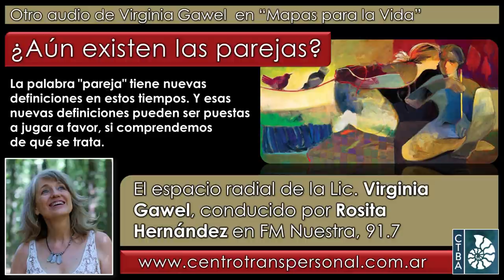Virginia Gawel: ¿AÚN EXISTEN LAS PAREJAS?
La Lic. Virginia Gawel es Psicóloga especializada en la integración de las Psicologías de Oriente y Occidente, Directora del Centro Transpersonal de Buenos Aires. Es miembro ejecutivo del Directorio de la International Transpresonal Association, docente, escritora y conferencista internacional. http// (en Facebook y ; en Instagram

Fecha de esta emisión: 25 de agosto de 2020.